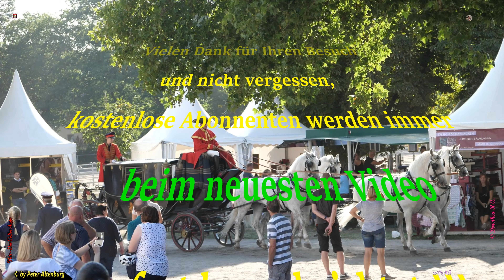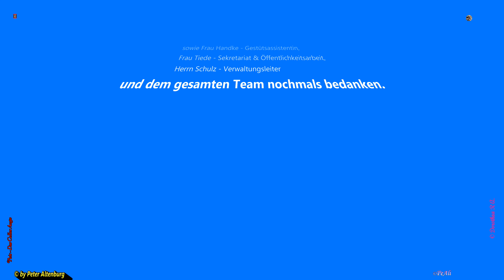Hengstparade 2018/2019 : Besuch der "Show 1"/3.Teil - Hengstparade 2018 im Landgestüt Celle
Thema: Faszination Hengstparaden  (by Peter Altenburg)
Die Celler Hengstparade startete am 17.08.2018 mit großen Erfolg ihre glanzvolle Premiere im neuen Gewand und Sommervergnügen.
Mut, Können,Anmut,Eleganz und perfektes Zusammenspiel von Pferd und Mensch,sowie die zusätzlich aufgebaute Flaniermeile und den angrenzenden Ausstellungen ließen die Herzen der Besucher höher schlagen.Ob Jung oder Alt - , Pferdeliebhaber oder der ganz normale Besucher - alle kamen auf Ihre Kosten und waren begeistert vom super durchorganisierten Konzept.
- Fascination stallion's parades (by Peter Altenburg)
The Celler stallion's parade began on 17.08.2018 with big success her glittering première in the new garment and summer pleasure.
Courage, skill, charm, elegance and perfect teamwork of horse and person, as well as the in addition built up Flaniermeile and the adjoining exhibits let the hearts of the visitors beat faster. Whether Jung or Old-, horse lover or the quite normal visitor - everything came at your expense and was enthusiastically from the really highly organized draft.
- Очарование парады жеребца  (by Петера Алтенбурга)
Celler парад жеребца запускал 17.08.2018 с большого успеха ее блестящую премьеру в новой одежде и летнем удовольствии.
Мужество, мастерство, грация, элегантность и превосходная согласованность лошади и человека, а также дополнительно построенный Flaniermeile и смежным выставкам позволяли сердцам биться выше посетителей. Или мальчик, или По-старому-, любитель лошадей или очень нормальный посетитель - все прибывали за Ваш счет и были воодушевленно от супер тщательно организованной программы.
- La fascination des défilés d'étalons (par Peter Altenburg)
La parade des étalons Celle a commencé le 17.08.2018 avec un grand succès: sa première glamour dans une nouvelle robe et les plaisirs de l'été.
Courage, habileté, grâce, élégance et interaction parfaite entre le cheval et l'homme, ainsi que la promenade aménagée et les expositions adjacentes ont fait battre le cœur des visiteurs, qu'ils soient jeunes ou vieux, amoureux du cheval ou visiteurs ordinaires: ils en ont pour leur argent et j'ai adoré le concept super organisé.
- 对种马游行的迷恋  (彼得·阿尔滕堡)
 celle 种马游行在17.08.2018 以巨大的成功在新的幌子和夏日的乐趣中闪耀着辉煌的首映式。此外, 建成的步行街和邻近的展览也是游客的心。无论是年轻还是年老, 马爱好者, 还是普通游客--都是以你为代价来的, 都受到了超级有组织概念的启发。
(by Peter Altenburg)
 موكب Celle Stallion بدأت في 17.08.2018 بنجاح كبير العرض المتلألئة على جديد الصيف وتحت ستار المتعة.
 شجاعة ومهارة، ونعمة، والأناقة وتفاعل مثالي بين الحصان والرجل، بالإضافة إلى ذلك بنيت شارع للمشاة والمعارض المجاورة كانت قلوب الزائرين. ما إذا كان الشباب أو القديم أو عشاق الحصان أو الزوار العاديين-كل جاء على حساب الخاص وكانت سعادة غامرة من السوبر تنظيم مفهوم.
-المسيرات سحر الحصان (بواسطة بيتر التنبرغ)